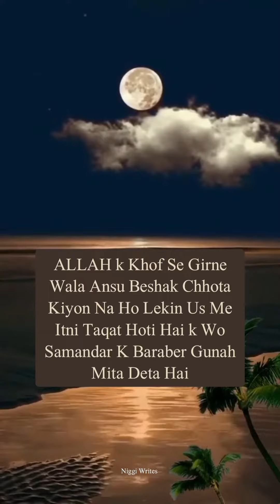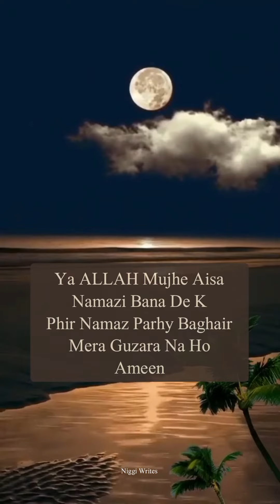Tahajjud ALLAH Ka Tohfa || ALLAH Ki Rehmat || Sukoon || Hidayat